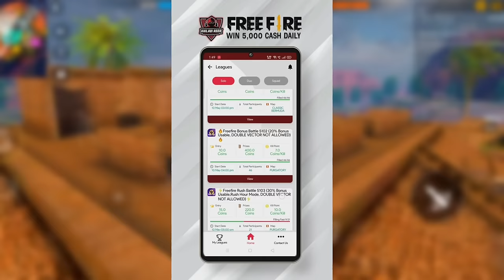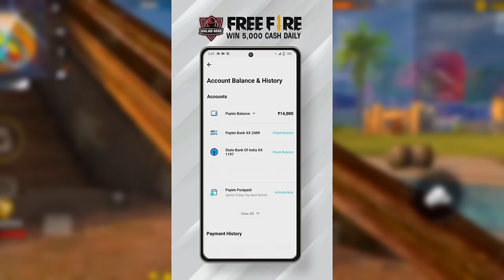AWM Secret Tips & Tricks 😱 || How To Use Fast Awm on Mobile || Awm No Reload Trick || Awm One Shot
FREE FIRE Tournaments & Earn 5000 Daily
Applink :

awm tips and tricks free fire
how to use awm gun in free fire
awm one shot trick free fire
awm gun fast kaise chalaye
awm no reload trick free fire

GAME IMFORMATION:

•Guild ID=71903109